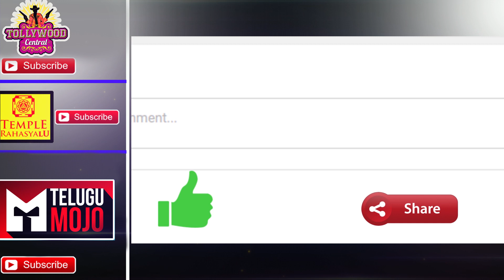మత్తు కి బానిసలు గా మార్చి హైదరాబాదీ అమ్మాయిలను ఎన్ని విధాలుగా హింసించారో మీరే చూడండి | Telugu Mojo